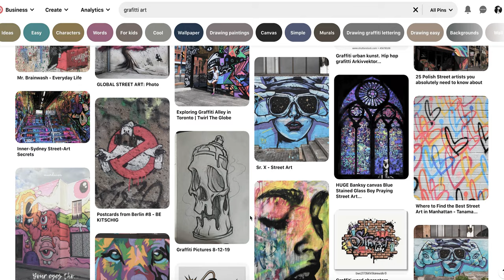Color of expression ft. Maddy Butcher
Color of Expression featuring Maddy butcher explores the street art culture in Dubai. In the short documentary, Maddy gives us an insight into her world and what it's like to be an artist. Maddy also talks about street art culture vs graffiti, and how street art is very Dubai friendly.

DOP: Jack Leonardo
Audio: Animesh Kumar Singh